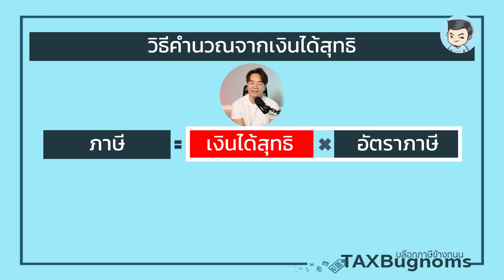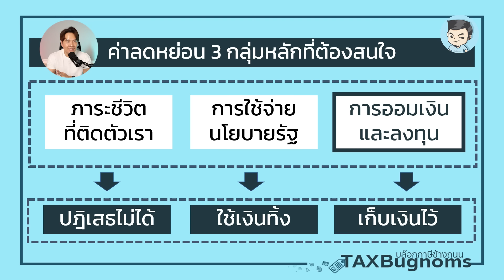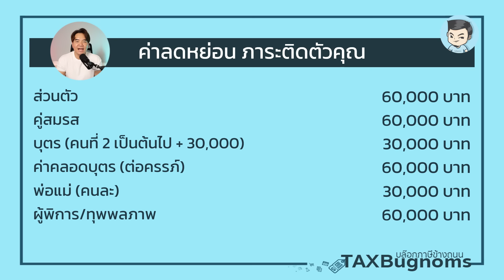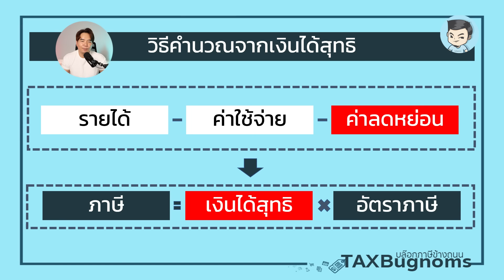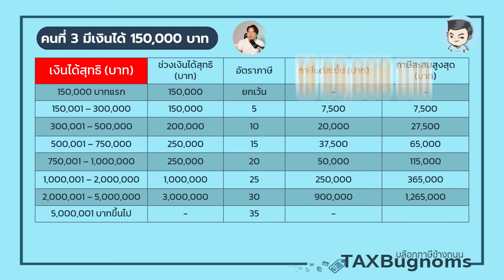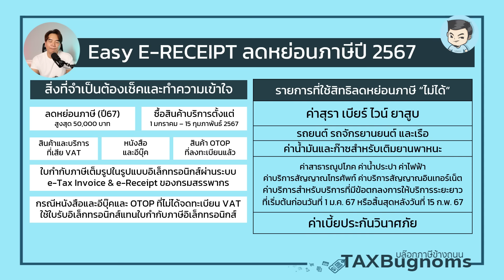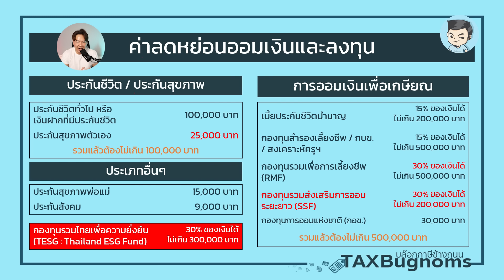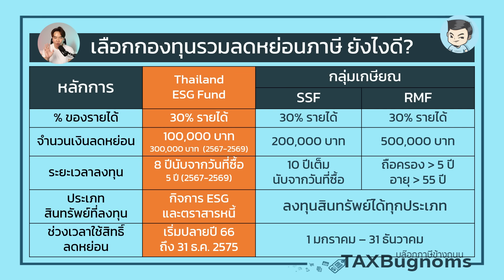นี่คือคำแนะนำเรื่องการลดหย่อนภาษีปี 2567 แบบจริงใจ | สปภ EP.73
ปลายปีแบบนี้คำถามที่ได้ยินบ่อยมากๆ เลยคือ จะลดหย่อนภาษีต้องรู้อะไรบ้าง? ต้องทำแบบไหน? คลิปนี้พรี่หนอมเลยจะมาอัปเดตให้ฟังกันครับ

สิ่งที่อยากชวนทุกคนขบคิดก็คือเรื่องเงินได้สุทธิครับ เพื่อที่เราจะได้เอาตัวเลขนั้นมาคำนวณค่าลดหย่อนที่ควรมีได้อย่างถูกต้อง เพราะหากเราไม่รู้เงินได้สุทธิของเราก็ยากครับที่จะรู้ว่าเราต้องเสียภาษีในอัตราเท่าไหร่

และชวนคิดต่อกับการลดหย่อนภาษีด้วยการใช้จ่ายอะไรบางอย่าง หรือซื้อโปรดักส์ทางการเงินในราคาหลายหมื่น เพื่อลดหย่อนภาษีได้ในอัตราที่แตกต่างกันนั้น เอาจริง ๆ มันคุ้มค่าจริงหรือเปล่า กับเงินที่ต้องจ่ายออกไป หรือเราแค่เสียภาษีไปตามปกติก็อาจจะพอแล้วก็ได้นะ

ติดตามพรี่หนอมช่องทางอื่นๆ เพิ่มเติมได้ที่

0:00 Intro
0:31 คำนวนเงินได้สุทธิ
3:17 ค่าลดหย่อนส่วนตัว
3:58 ค่าลดหย่อนภาระติดตัว
4:11 ค่าลดหย่อนตามนโยบายรัฐ
5:53 ยกตัวอย่างเคสคำนวณภาษี
8:17 สร้างบ้านใหม่ & Easy-Receipt
9:00 ประกันชีวิต ออมเงิน และลงทุน
12:55 ประเด็นสำคัญของ SSF
13:24 เลือกกองทุนลดหย่อนภาษียังไงดี